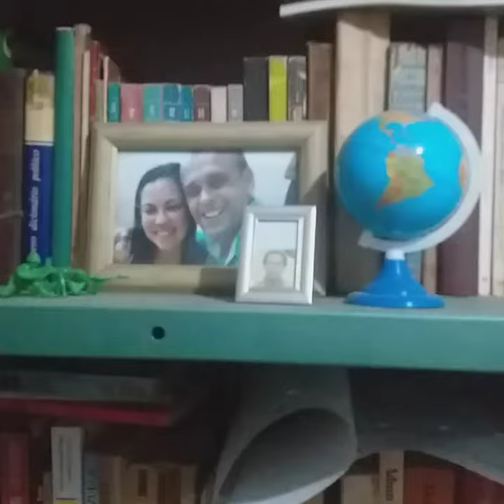O " FORA BOLSONARO " ECOOU NA QUADRA DA MANGUEIRA ( 08 / 01 / 2022 ).